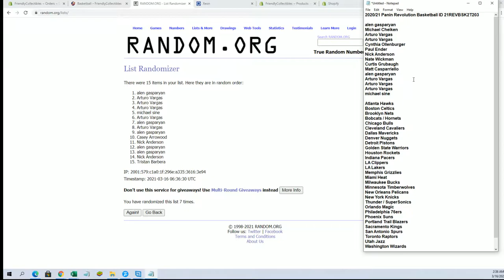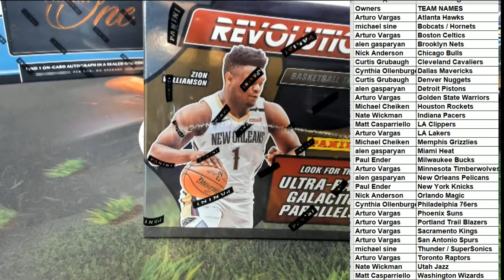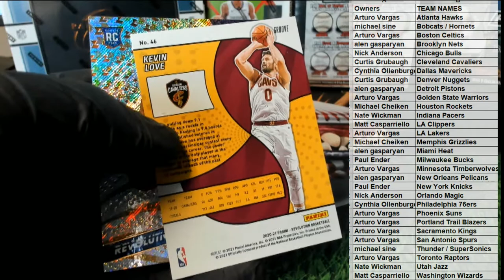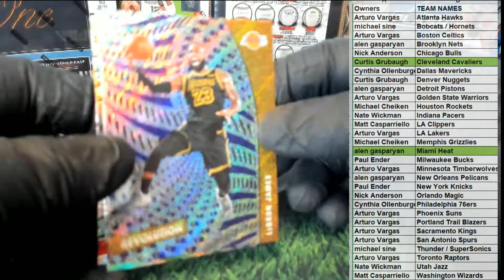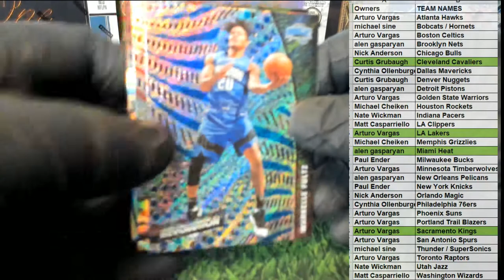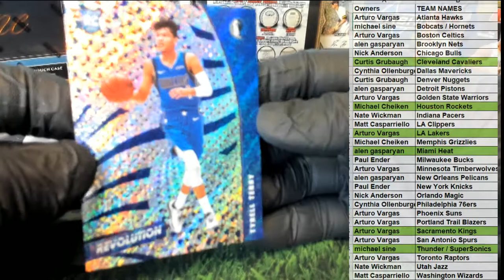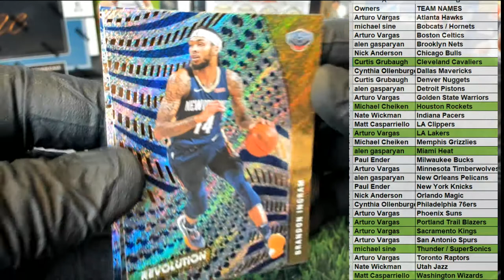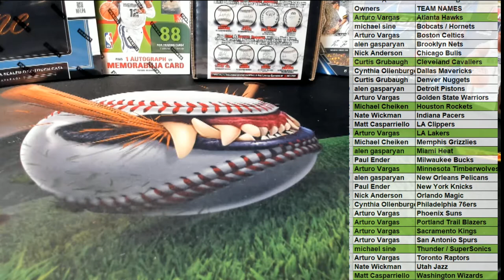202021 Panin Revolution Basketball ID 21REVBSK2T203